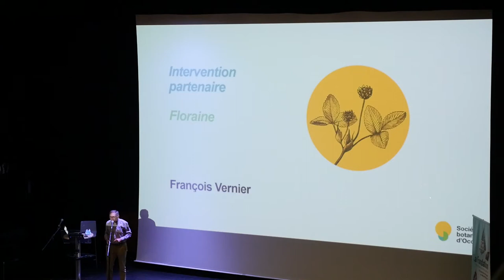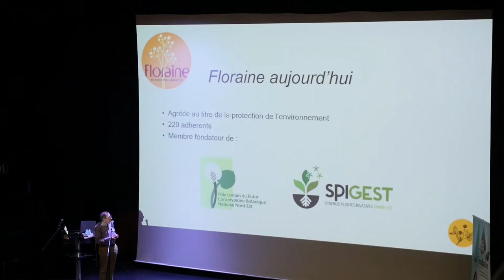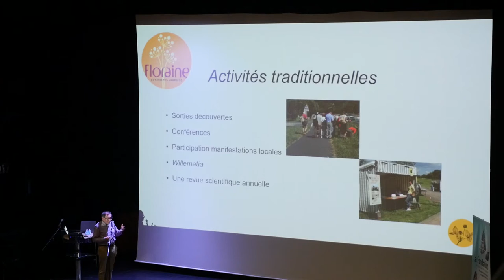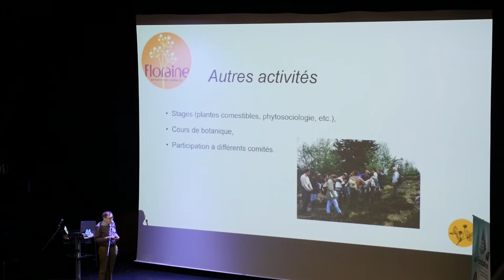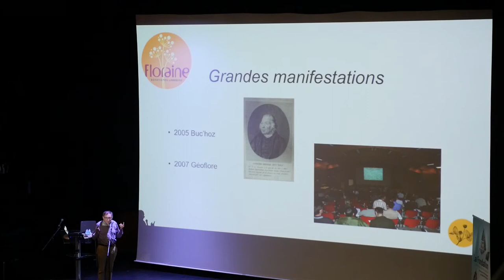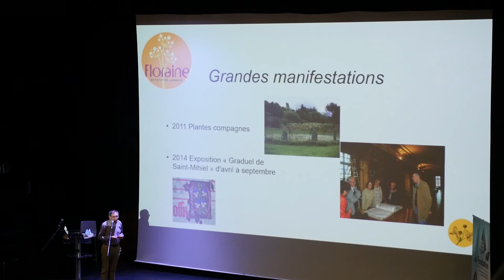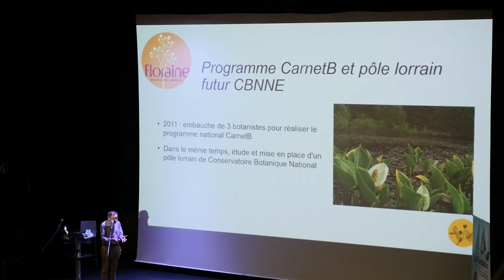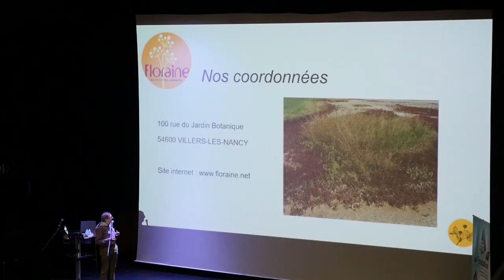Convergences botaniques 2020 - 11. Présentation de l'association Floraine (François Vernier)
Présentation par François Vernier, président de Floraine, des activités de son association basée à Nancy.